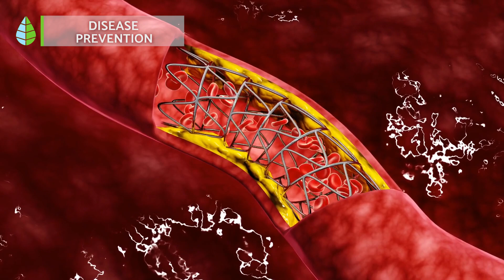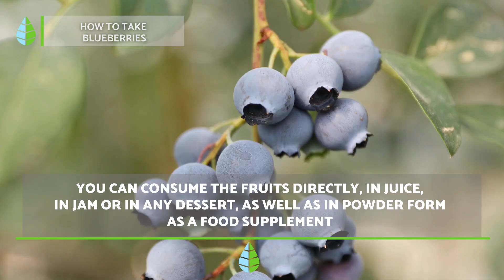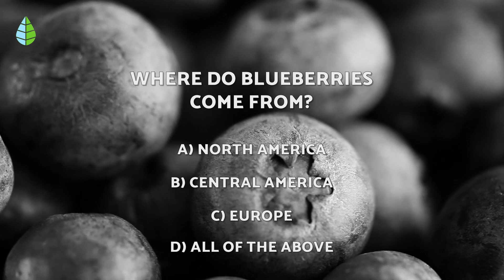Benefits of BLUEBERRIES 🫐✅ ( Health Benefits, Uses, and Recipes)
💜Are you interested in learning about the numerous benefits and properties of blueberries? Look no further than this informative video from thedailyECO, where we delve into the science behind this superfood and explore its potential downsides. In addition, we'll provide you with expert advice on the best ways to consume blueberries for maximum impact. Don't miss out on this fascinating deep dive into the world of blueberries!

💚 INDEX 💚

0:00 Health benefits of blueberries
Properties of blueberries
1. They are highly nutritious
2. They prevent diseases
3. They increase cognitive functions
4. Prevent bacterial infections
How to take blueberries
contraindications